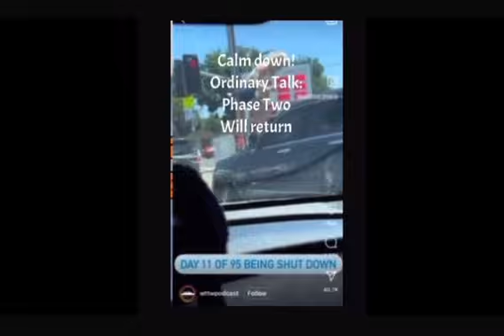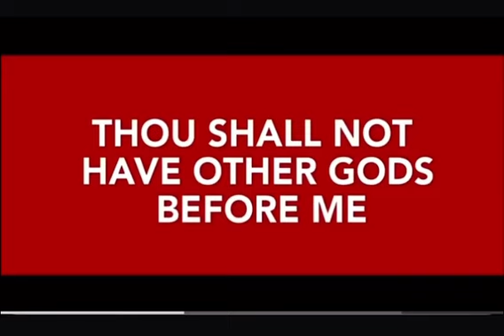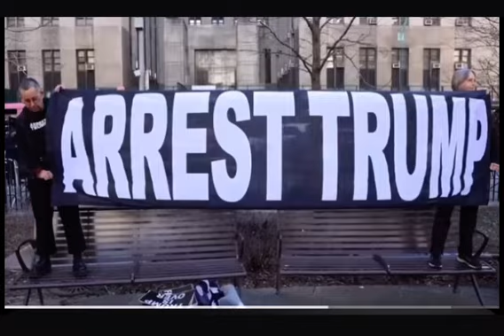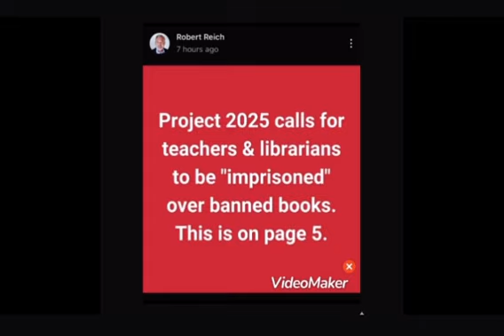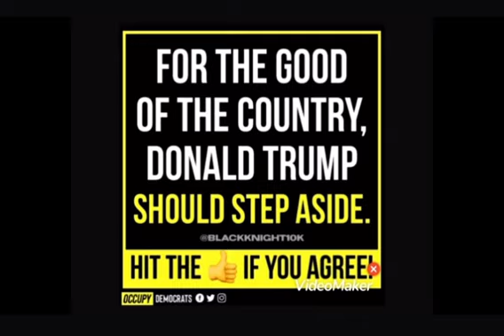MAGA reaching for race hatred against Kamala